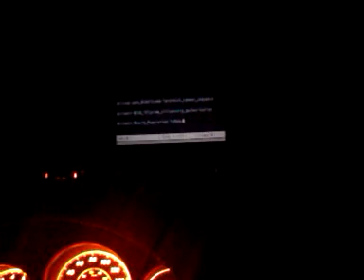Chillin at the auto cinema